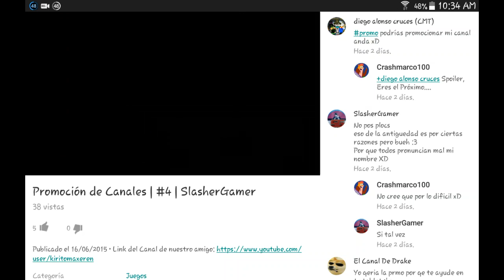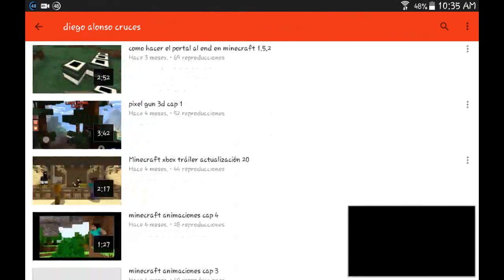Promoción de Canales | #5 | Diego Alonso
Link del Canal de Nuestro Amigo: En unos instantes :3